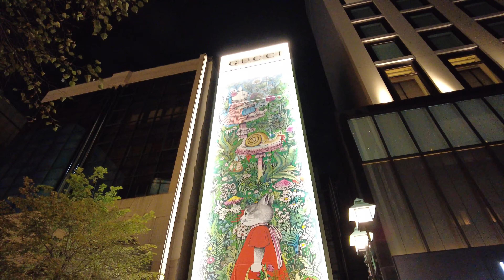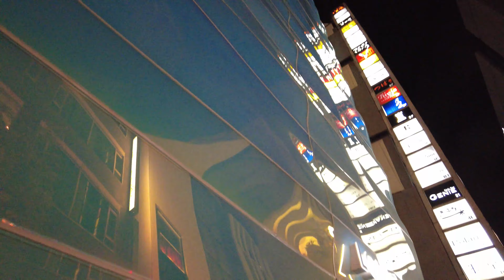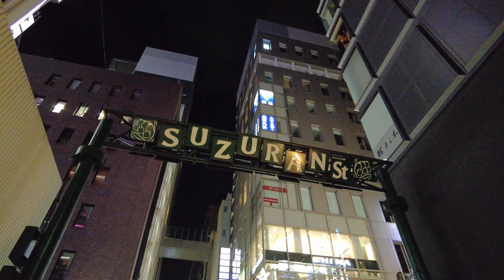銀座 散歩 夜 4K | Ginza night walking（Sep.2021）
銀座　散歩　動画です。
0:00 Start
0:17 日比谷駅/Hibiya Sta.
3:08 数寄屋橋交差点/Sukiyabashi Crossing
5:44 並木通り/Namiki-dori Street
7:25 晴海通り1/Harumi-dori Street1
17:47 見番通り/Kenban-dori Street
24:58 晴海通り2/Harumi-dori Street2
25:29 銀座鈴らん通り/Suzuran-dori Street
27:47 中央通り/Chuo-dori Street
28:52 銀座Six/Ginza Six
31:48 銀座四丁目交差点（三越・和光時計）/Ginza 4chome Crossing
35:56 アップル銀座/Apple Ginza

銀座 、日比谷 周辺の 散歩 動画 です。クラブ ママ の 出勤 にも遭遇しました。
This is a walk video of Ginza and Hibiya.

TOKYO STREET MANIA!（東京ストリートマニア！）
このチャンネルでは東京をあちこち歩いた動画をアップしています。一緒に東京を旅している気分になって、いまの東京の日常を楽しんでもらえたらうれしいです。